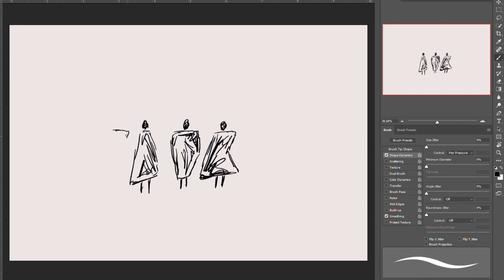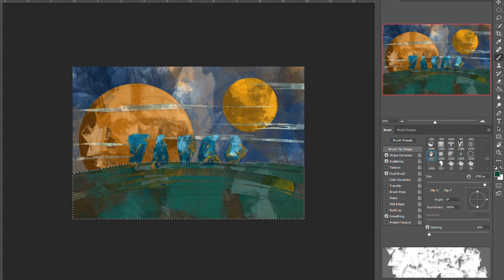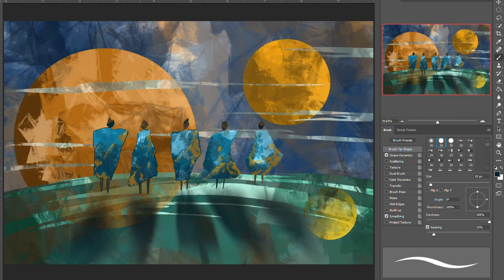Define and Stick to Your Brush in Photoshop - Paint with Your Specific Brush Using "BRUSH" features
One of the most important things to practice digital painting is to define your specific brush. A brush that makes your paintings outstanding and stands on your side through the whole process.
Define your brush, and paint something without changing your brush!